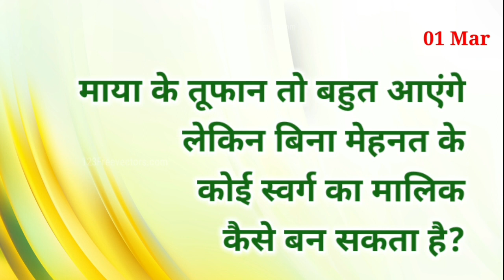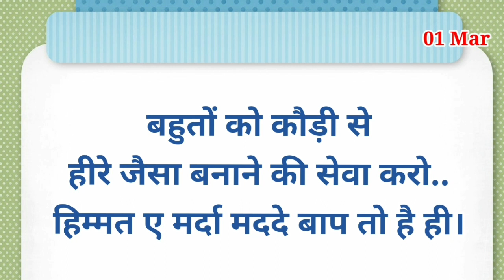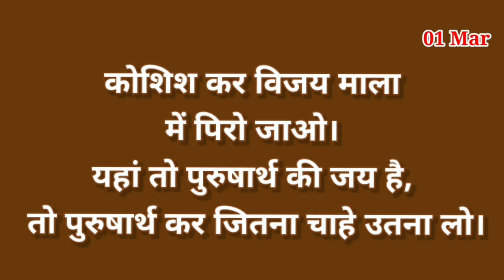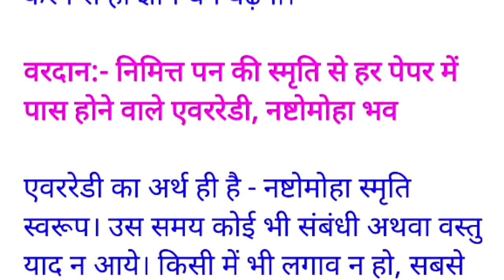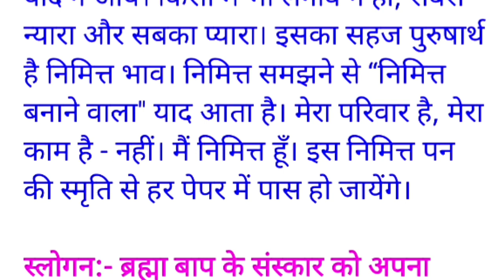01 March 2022/ Aaj ki Murli with Text/ आज की मुरली/ 01-03-2022/ Today Murli